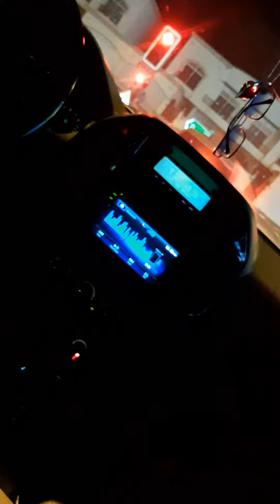UAE ki sair Dubai ki sair Awesome video beautiful status WhatsApp status night time drive